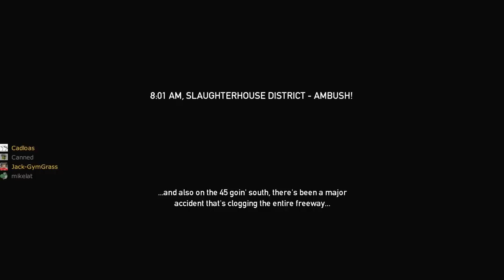Let's Play Payday: The Heist - Part 5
How does canned manage these things?